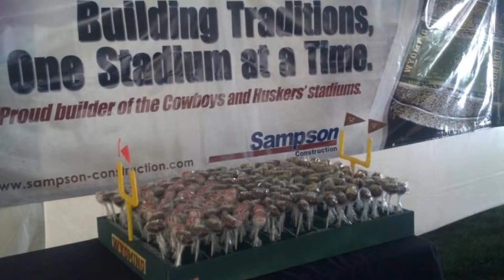Liz's Cakes Laramie WY